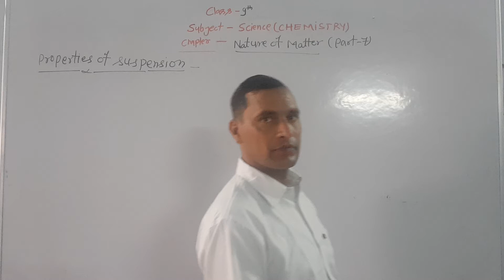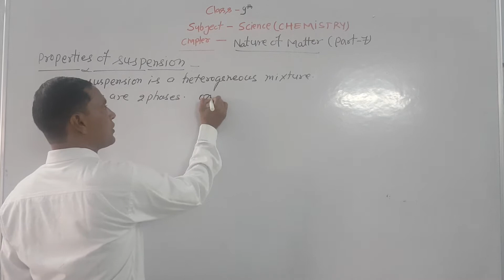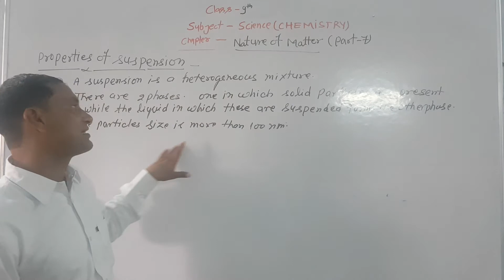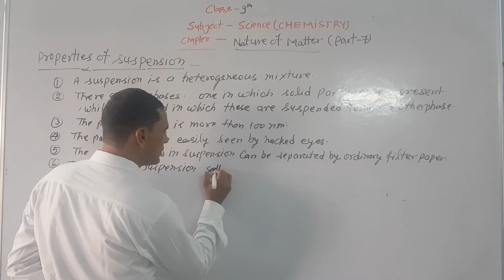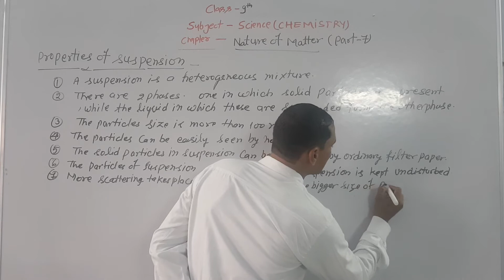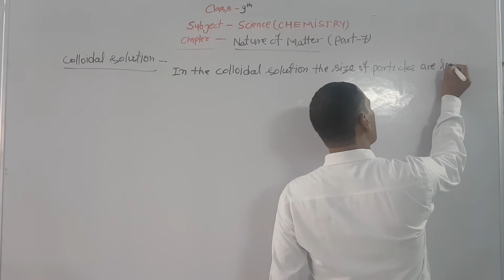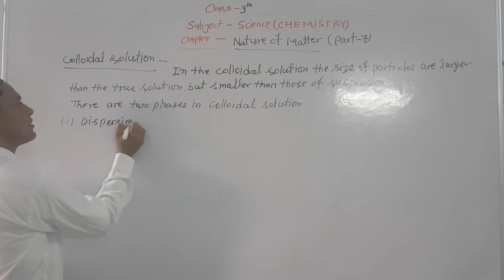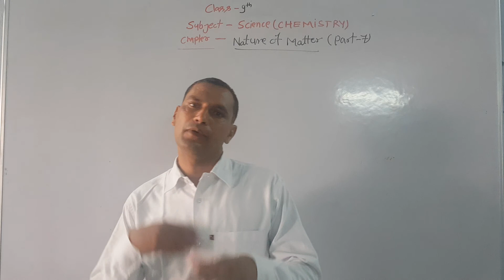Class IX Science (Chemistry - Nature of Matter Part - 7)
Today's (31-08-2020) Recording of Live Class by Raj Kumar Tyagi Sir on Shanti Niketan Student Online App.